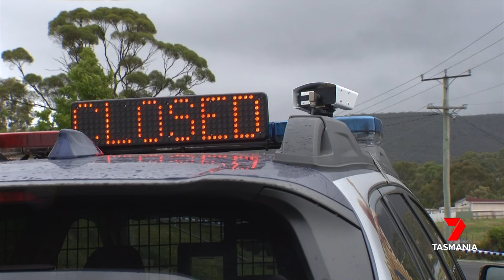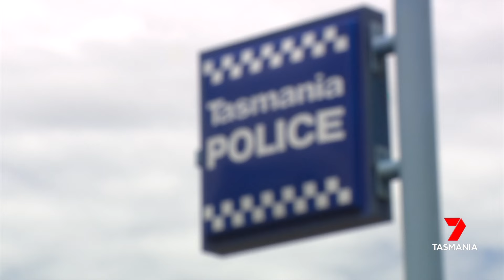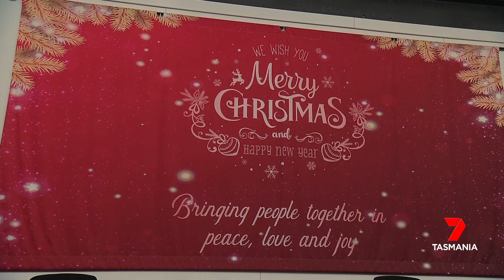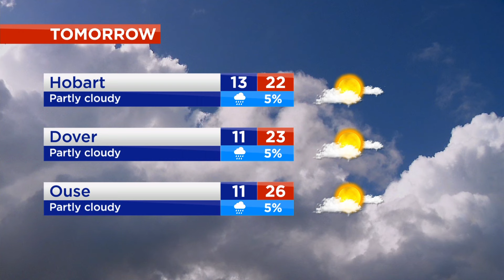Nightly News - Sunday 24th December 2023